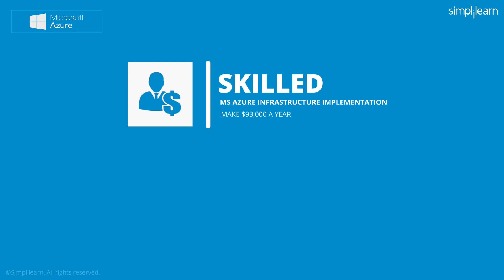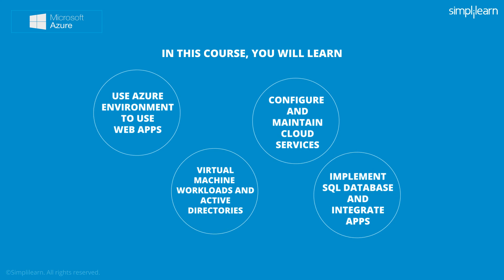Microsoft Azure Infrastructure Solutions (70-533) Certification Training | Simplilearn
🔥IITK - Professional Certificate Program in Cloud Computing and DevOps (India Only)
🔥Cloud Computing and DevOps Certification Program, delivered by Simplilearn in collaboration with Purdue University (US Only)

utm_campaign=NSFZCurW6b0&utm_medium=DescriptionFirstFold&utm_source=Youtube
Implementing Microsoft® Azure Infrastructure Solutions (70-533) certification training program will help you demonstrate your mastery in Microsoft Azure infrastructure solution implementation. Through demos & practical applications, you’ll learn to optimize Windows Server workloads on Azure and explore IaaS architecture. The course will enable you to implement enterprise application architecture on Azure platform.